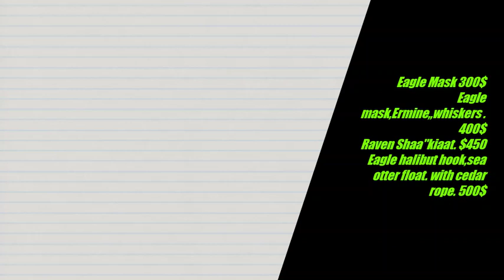Mask's H hookfloat Small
Press play,,,Red eagle mask 300$,Eagle mask,ermine,whiskers 400$,Raven Shaa'kiaat 450$,Eagle halibut hook,seaotter float,cedar rope 500$